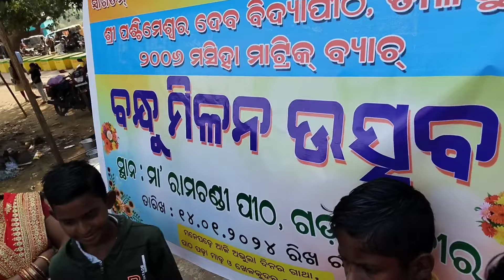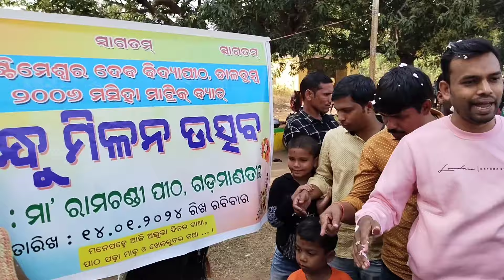Get-together party of my 2006 Matric Batch //full enjoy//ବନ୍ଧୁ ମିଳନ//କାହାଙ୍କ ପାଇଁ ନୀରବ ପ୍ରାର୍ଥନା 🙏😭